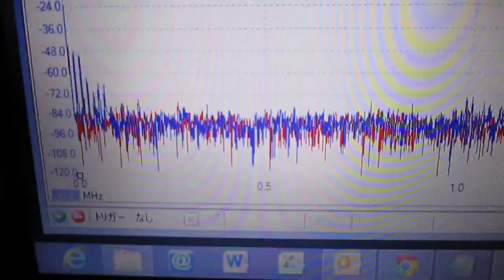超音波‹発振制御›技術 ultrasonic-labo